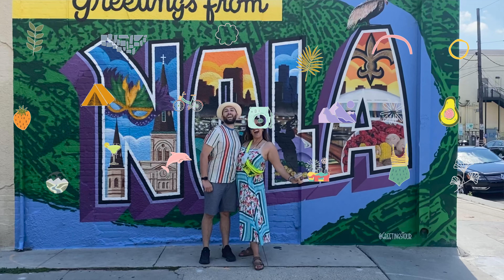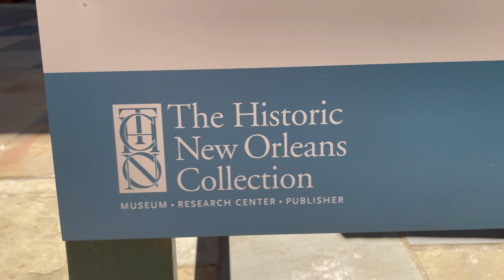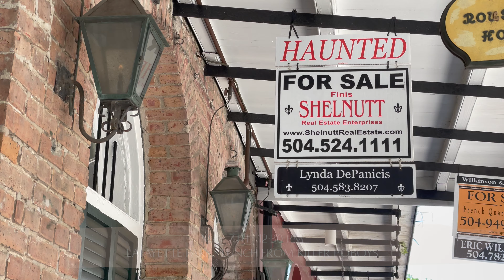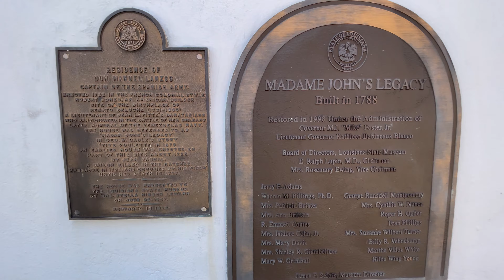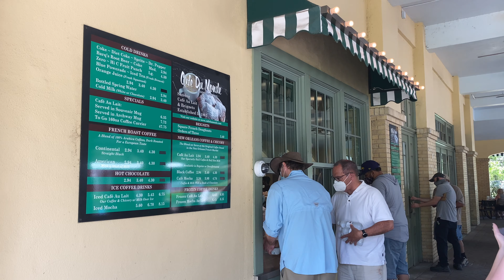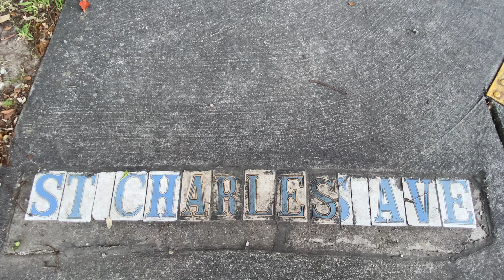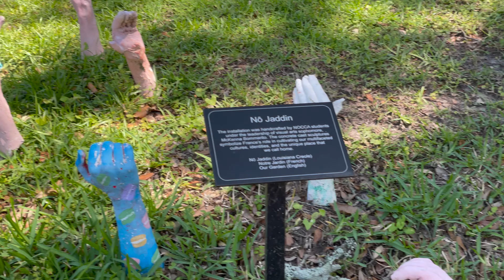NEW ORLEANS | Moving from NYC to LA | Cross Country Road Trip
Join us every Tuesday at 7:30pm EST / 4:30pm PT to come along on the next adventure!

🎞 VIDEO CHAPTERS
00:00 Bywater
00:38 Intro
00:50 Esplanade to City Park
01:12 Daniel!
01:23 Hello Dolly - Subscribe
01:33 French Quarter pt.1
01:50 Historic New Orleans Collection
02:00 French Quarter pt.2
02:22 Gettin' Litty' on Hand Grenades
02:35 Lalaurie Mansion
02:45 French Market
02:54 Madame John's Legacy - Interview With a Vampire House
03:19 Cafe Lafitte's in Exile & Lafitte's Blacksmith Shop Bar
04:12 Marshall's Take
04:36 Congo Square - The Birthplace of Jazz
04:45 Tessa's Take
05:00 Uptown vs Uptown
05:11 Sneaky Pickle
05:17 Bywater Nightlife
05:30 Frenchman Street
05:37 Breads on Oak
05:50 Café Du Monde City Park
06:58 Lake Pontchartrain
07:51 St. Charles Ave
08:02 St. Charles Streetcar
08:36 American Horror Story House
08:39 Marshall's Take 2
08:43 PJ's Coffee
08:53 St. Charles Quick Facts
09:30 Beyoncé's House
09:39 Anne Rice's Black M McDonald's
09:55 Superior Grill
10:00 The Brown Mansion
10:26 Bye NOLA!
10:53 Chase Sapphire Shoutout
11:09 Mississippi
11:20 Next Time On The Millennial Guide To

~CAMPING GEAR~

💳 CHASE SAPPHIRE CARD (Use this link for 100,000 bonus points towards overnight stays)

📘 ULTIMATE GUIDE TO THE NATIONAL PARKS
National Park Guide Book

🚙 CAR GEAR
Chargeable Portable Camping Fan
Mesh Window Covers
Windshield Car Shade
Handheld Vacuum
Car Power Converter
Bins for Packing
Neck Pillows

🛀 CLEANLINESS
Quickdry Towels
Portable Shower
Shower Caddy

🏜 CAMP ACCESSORIES
Thermacell Patio Shield
Thermacell Patio Shield Refills
Luci Solar Lamp
USB Charge Headlamps
Bug Repellent
Solar Battery Pack
Dry pack
Popup Shade Cover
Camp Table
Camp Chairs
Cactus String Lights

⛺️ CAMP SHELTER
Mountainsmith Morrison Evo 4 Tent
Camping Hammock
Sleeping Bags
Stuff Sacks
Sleeping Pads

🧑‍🍳 COOKING
Coffee Pour-over
Portable Grill
Coleman Burner
Water Containers (7Gallon)
Food scraper
Sawyer Water Filter
Cast Iron
Cast Iron Silicon Handle Cover

🥑 FAV FOODS
La Colombe

🥾 FOOTWEAR
Smartwool socks (11 Pairs)
Tessa Hiking Boots
Marsh Hiking Boots

🎥 FILMING
iPhone 12 Pro
Apple Watch Series 4 (Camera Remote)
iPhone 11 Pro
iPhone XS
DJI Mini 2
DJI Gimble
G-Drive 1TB SSD R-Series
SanDisk Extreme microSD Card 128GB

🎶 MUSIC
Composed by Marshall

Some of the links in this description earn us a small fee. Thank you for using these links to support us and keep the camera rolling.

TheMillennialGuide.To is dedicated to helping you plan fun, frugal, and fantastic adventures.